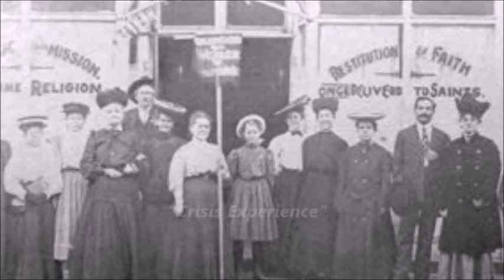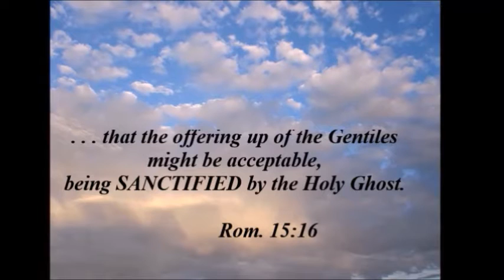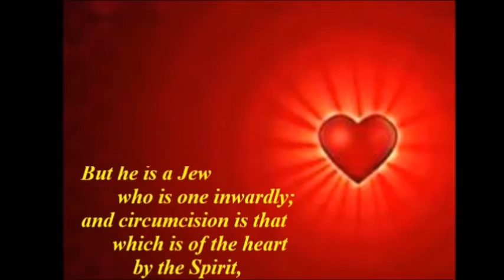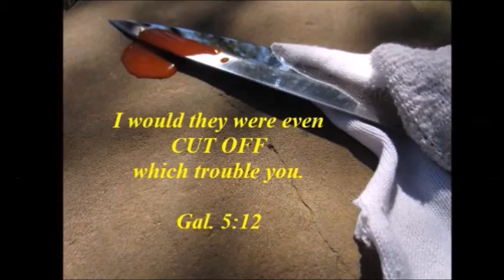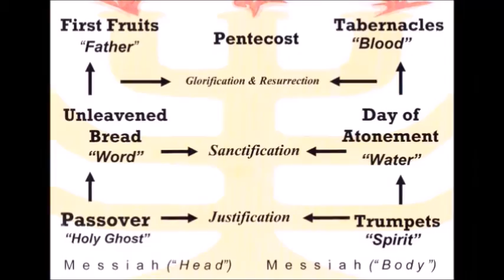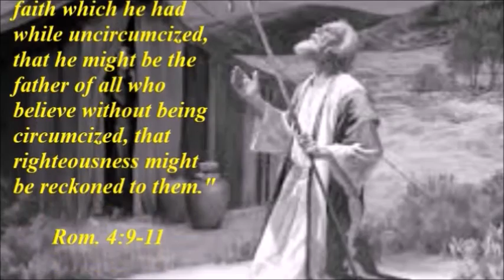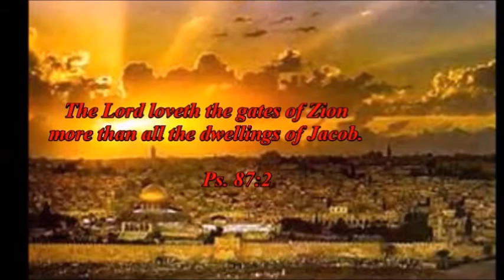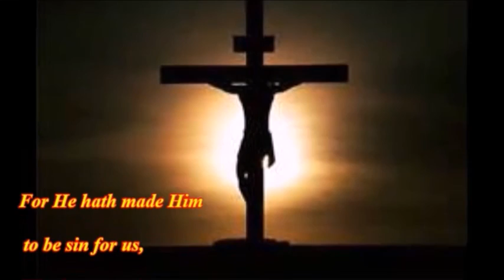THE DOCTRINE OF CIRCUMCISION (Pt 14 of The Pentecostal Fulcrum)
This is the fourth video relating to the early 20th Century confusion among Pentecostals in accommodating the rediscovery of  the doctrine of Pentecost within the Wesleyan orientation of sanctification as a second definite work of grace.